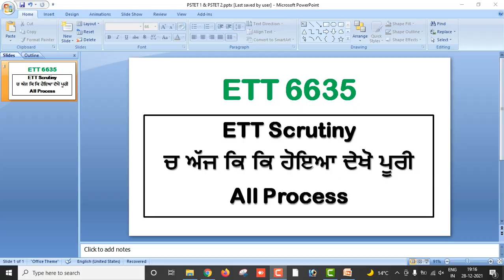ETT 6635 ਤੇ 22 ਪੋਸਟਾਂ ਦੀ Scrutiny Update • Scrutiny ਚ ਕਿ ਕੀ ਹੋਇਆ ਦੇਖੋ ਪੂਰੀ ਜਾਣਕਾਰੀ Documents ਬਾਰੇ